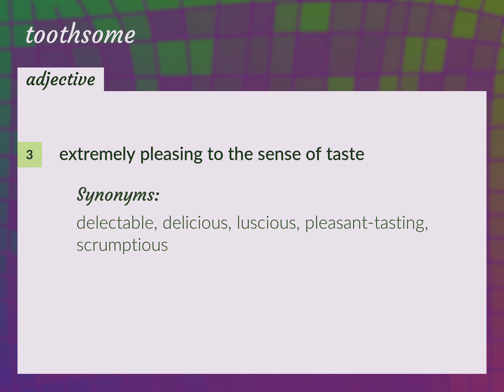Toothsome | meaning of Toothsome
What is TOOTHSOME meaning?